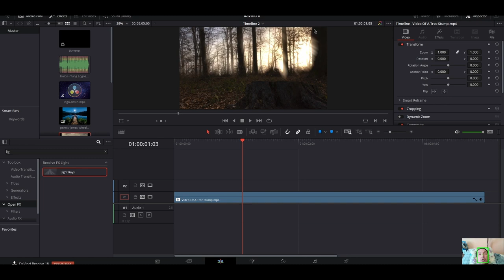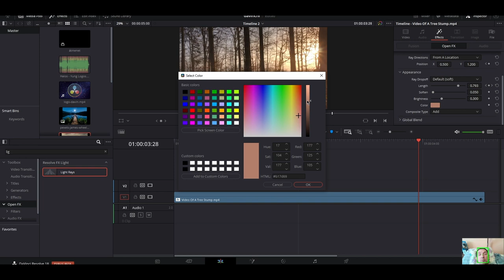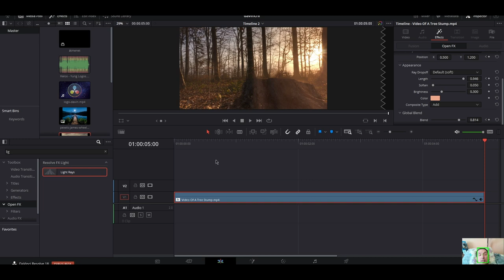Háttérvilágítás effekt🎁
Laptop

17 colos, matt nagy kijelzős, 144hz

6 gigabájtos Nvidia videokártya
32gb,ram
1 terabájtos háttértár